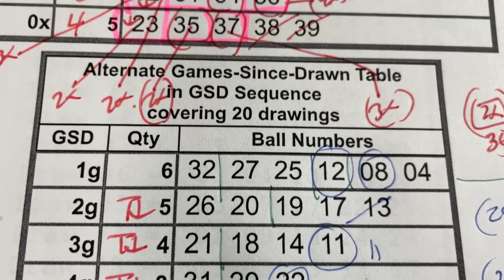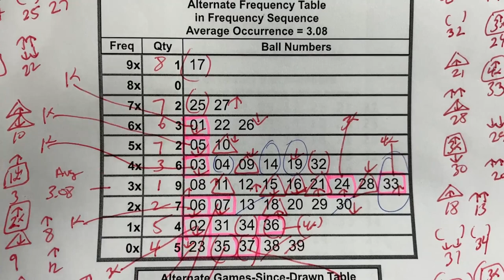My LOTO7 prediction for Fri June 23, 2023-Not bad! Captured 4/7 of the main numbers plus a bonus!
Update as of 5:30pm
I am adding #21 and #33